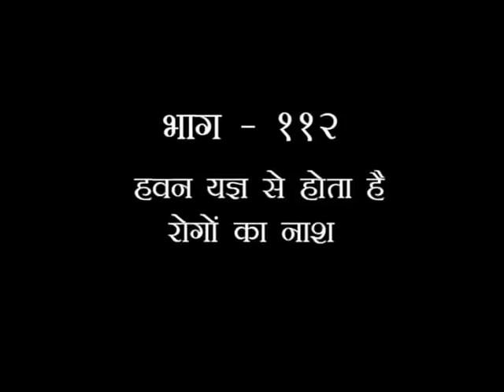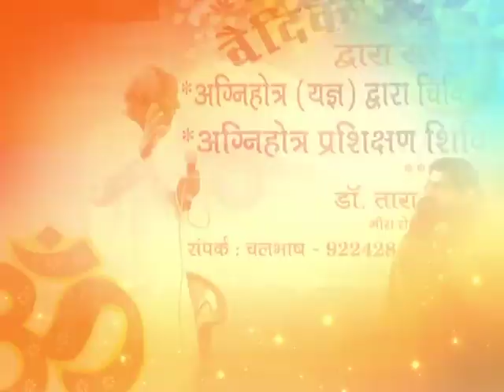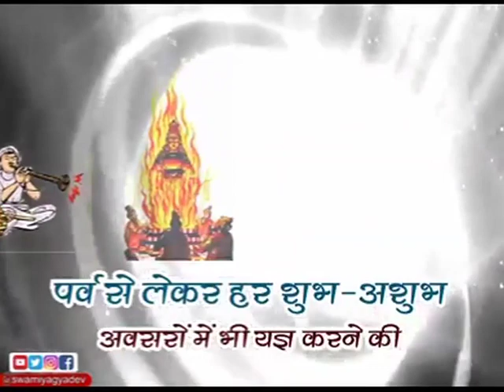यज्ञ महिमा (हवन यज्ञ से होता है रोगों का नाश ) || भाग-112 || स्वामी यज्ञदेव जी || वैदिक चैनल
यज्ञ महिमा (हवन यज्ञ से होता है रोगों का नाश ) || भाग-112 || स्वामी यज्ञदेव जी || ऋषि ज्ञान परम्परा वेद, उपनिषद, दर्शन, गीता, रामायण, महाभारत आदि  ग्रंथों के गहन ज्ञान का भारत का एकमात्र आध्यात्मिक चैनल " वैदिक "  प्रमुख DTH Platform एवं  cable Network  पर उपलब्ध है |